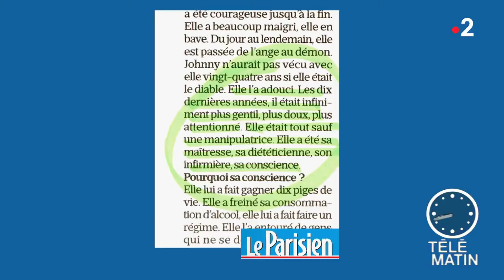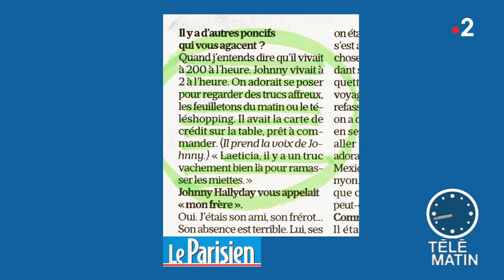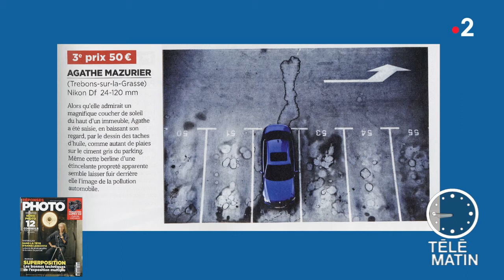Revue de presse culturelle du 27/03